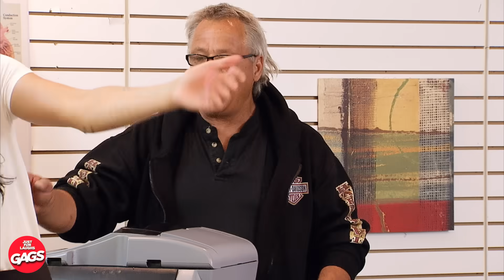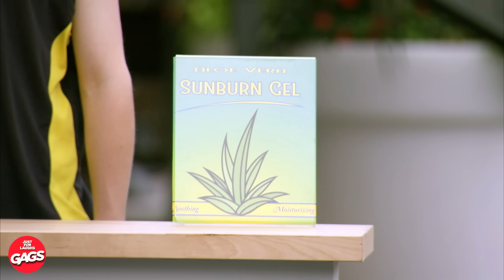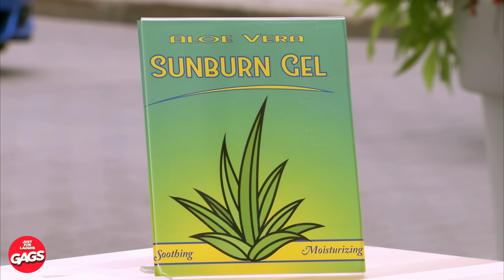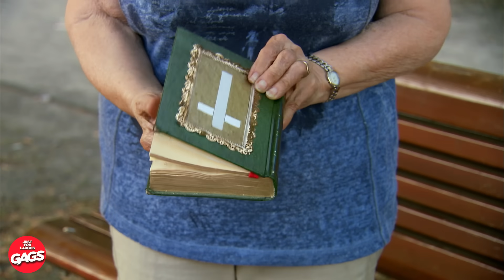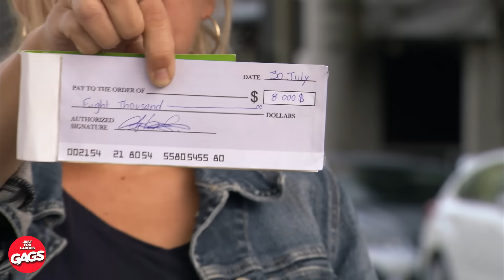His mother was furious... | Just For Laughs Gags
She warned him to stay out of the sun...